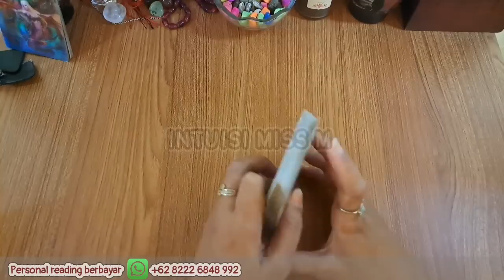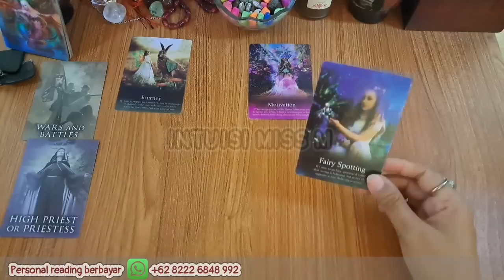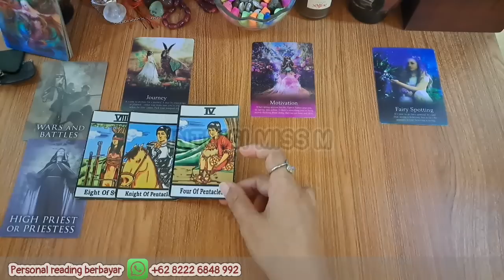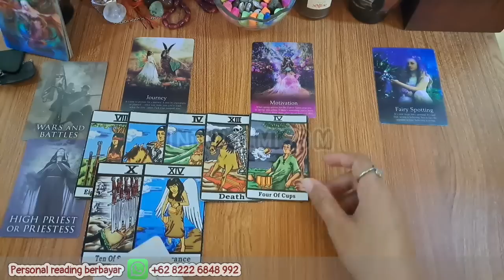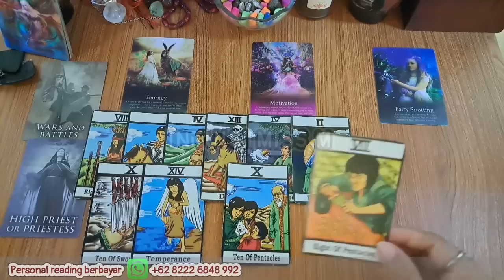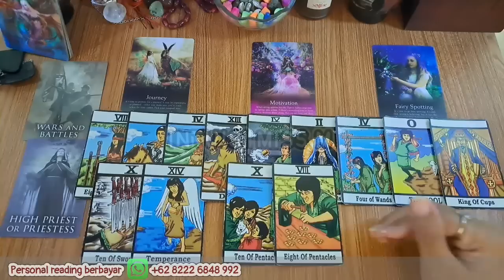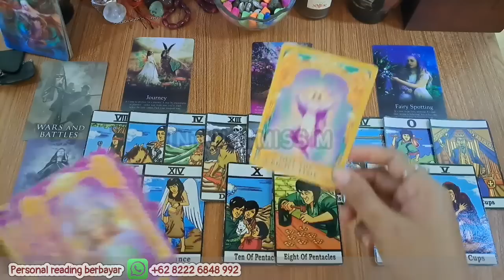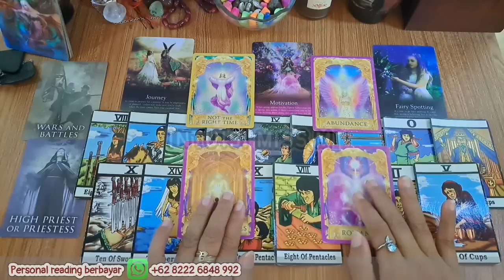PISCES KAMU AKAN TERKEJUT🪄 SPIRIT GUIDE KAMU MENGATAKAN HAL-HAL INI‼️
Ramalan zodiak pisces juni